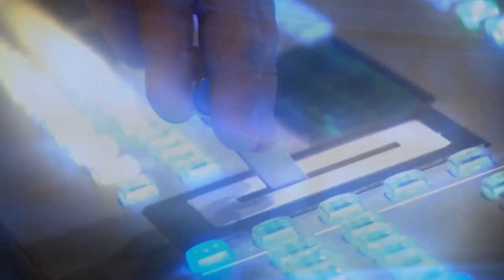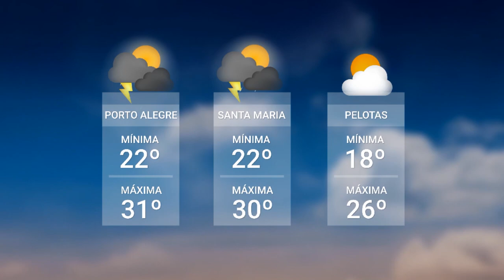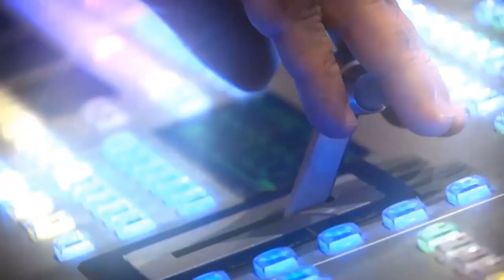Redação TVE - 21/12/2023